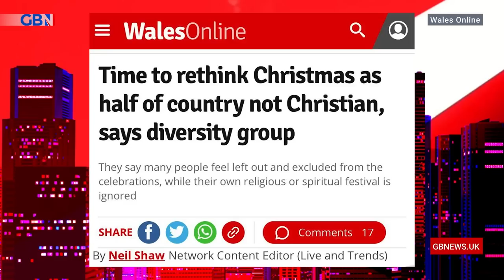CANCEL CHRISTMAS!? Pull the other cracker, says Mark Dolan